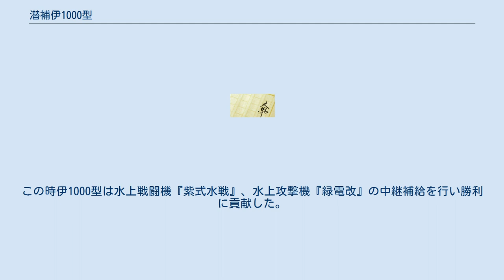潜補伊1000型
潜補伊1000型（せんほい1000がた）とは、荒巻義雄の架空戦記『紺碧の艦隊』『旭日の艦隊』に登場する架空の潜水艦である。
 この潜水艦は一言で言えば『潜水水上機母艦』である。
後世日本海軍では優秀な水上機を多数保有している故、陸上爆撃機でも届かない距離を水上機母艦による中継補給をして理論上では無限大まで水上機の作戦半径距離を伸ばすことに成功した。
通常なら波で機体が上手く着水できない外洋でも、後世の技術である海洋レンズを用いる事でその問題を解決した。
整備用格納式クレーンを2基装備し、艦尾に垂直航行舵と一体化した司令塔を持つ平滑な甲板構造のため、簡単な整備を艦上で行う事も可能である。
複胴型の耐圧殻を持つ船体の大部分は燃料輸送用タンクとして機能している。
 潜揚大伊900型同様、運用艦数は10艦程度と見られる。
ちなみに潜水空母というわけではなく、航空機の補給を主としているため、発想は前世の空母『信濃』と似ている所があるが、独Uボート艦隊のパック攻撃を支えた支援潜『ミルヒ・クー（Milchkuh、乳牛）』型同様、ワルター機関で航行する紺碧艦隊への燃料や糧秣補給も行っており、コミック6巻で描写されている。
航空機用ワルター発動機発動機を搭載した「空中戦艦 富士」に燃料補給が行えてたのは、そのためである。
 コミック3巻のイラストでは、内火艇などを格納するためと思われる船首大型水密ハッチを持っている この潜水艦の存在が明らかになったのはニューカレドニア島での米国海軍第7艦隊殲滅作戦である。
この時伊1000型は水上戦闘機『紫式水戦』、水上攻撃機『緑電改』の中継補給を行い勝利に貢献した。
それから程なく発生したクリスマス島攻略戦の際、高杉艦隊が撃墜した米国重爆撃機『B32 フライングデビル』を1003潜が捕獲、そのまま日本本土へ持ち帰った。
 その後照和19年の天極作戦で『空中戦艦 富士』の補給支援をブラジル領セント・パウロ島沖で行った後、姿を消していたが『旭日の艦隊』終盤で北大西洋に出現、旭日艦隊唯一の航空戦力となった水上攻撃機『海魔』の支援に当たった。